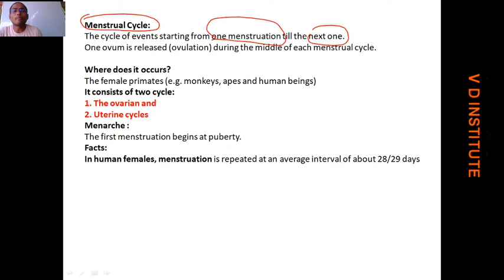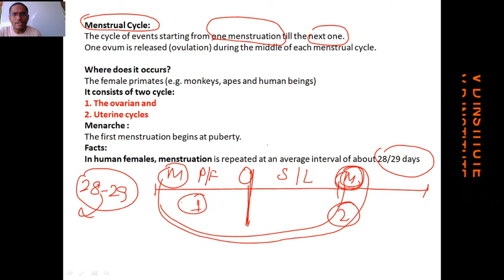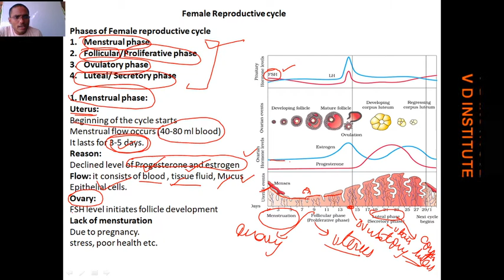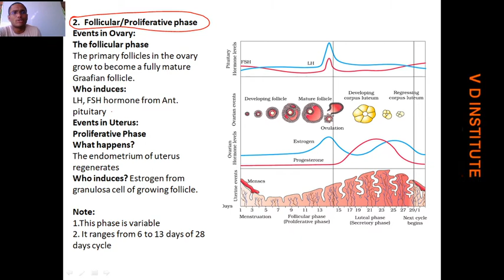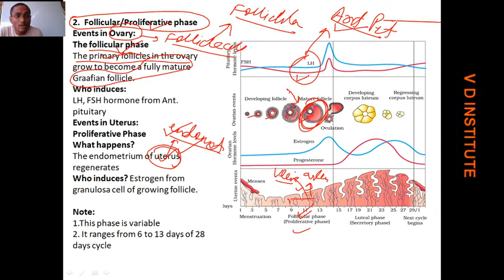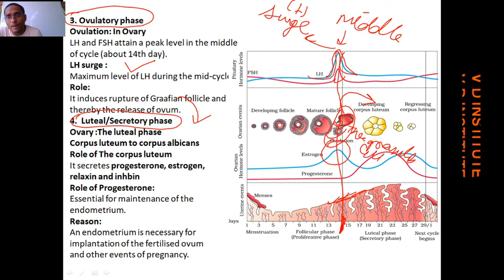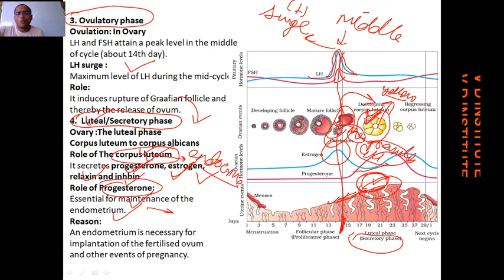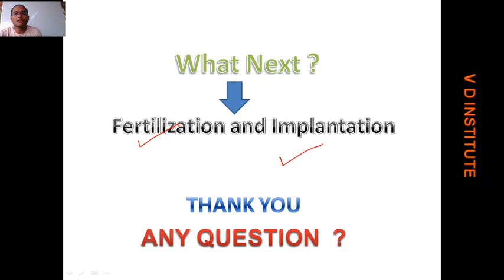Menstrual cycle Class 12 NCERT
This lecture will have following discussion:
What is reproductive cycle?
What is Menstrual cycle?
What is Ovarian cycle cycle?
What is Uterine cycle?
Phages of reproductive cycle?
Phages of Menstrual cycle
Menstrual phase
follicular phase/ Proliferative phase
ovulatory phase
luteal phase/secretory phase
corpus luteum discussion
Hormone of corpus luteum discussion
Pregnancy hormone discussion
menarche
menopause
Note: Essential for NEET UG, Class NCERT XII, AIIMS